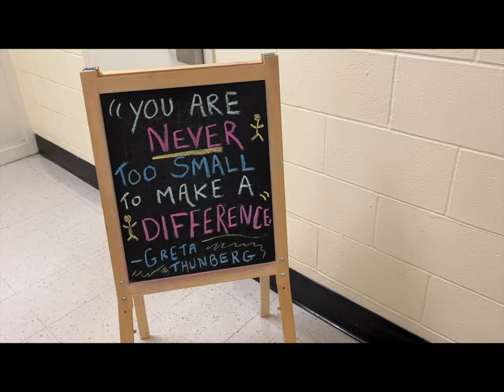Gulf High School SRP & Teacher of the Year (2022-2023)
Jeff Morgenstein, the principal of Gulf High School, announces the selections for the School-Related Personnel of the Year and the Teacher of the Year.